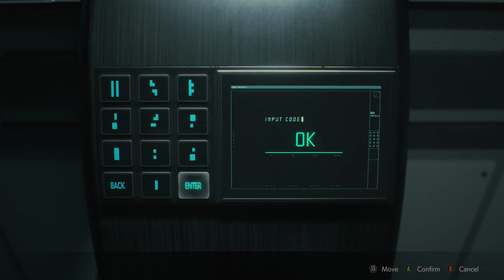Resident Evil 2 Remake(Standard) - Leon A P5 - Bloodceles Runs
The sewers, the worst place of the game. A nice ammo check area to make sure you have been saving. Do I have enough? Spoiler alert, yes.